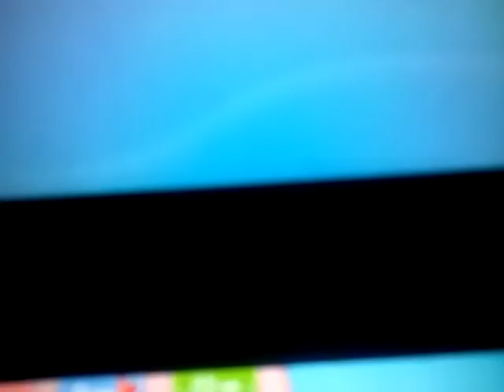Shiny Ariados reclaimed!!!!!